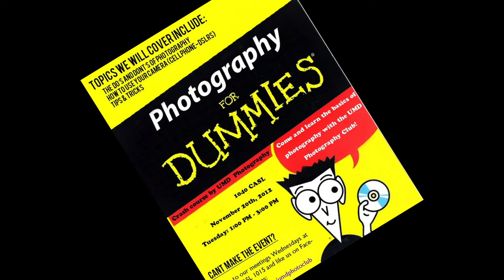Tres videos sobrenaturales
VISITA ESTE CANAL / VISIT THIS CHANNEL